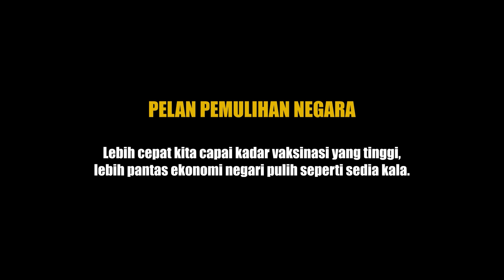KEMPEN VAKSINASI COVID - 19 [PESERTA MR KAAMATAN 2021 5.0]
Kami sudah anda bila lagi?. Jangan tunggu lama, daftarlah sekarang!.

Tingkatkan pengambilan vaksin, kurangkan risiko jangkitan.